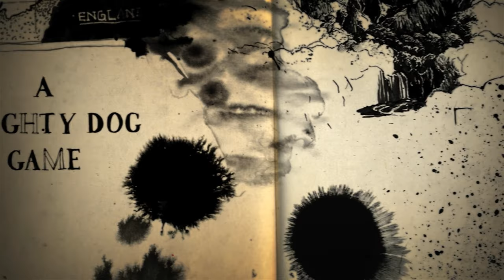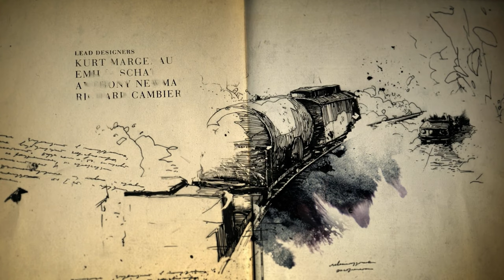They Ended everything #2